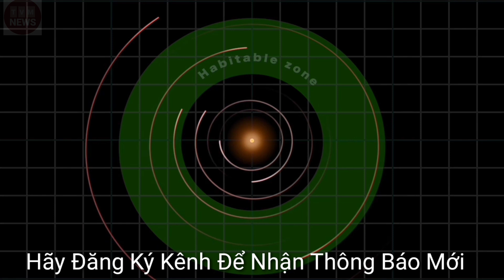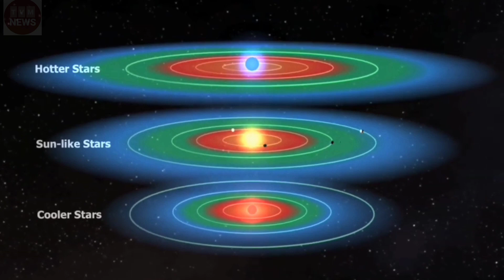săn tin 24h/ Các nhà thiên văn học Nhật Bản phát hiện siêu trái đất rất gần với Trái đất chúng ta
Hành tinh ngoài hành tinh đầu tiên được phát hiện là một phần của Chương trình Chiến lược Subaru bằng cách sử dụng Máy quang phổ hồng ngoại IRD trên Kính viễn vọng Subaru (IRD-SSP). Hành tinh Ross 508b là một siêu Trái đất có khối lượng gấp khoảng 4 lần Trái đất và nằm gần khu vực có thể sinh sống được. Phát hiện này được báo cáo trong một bài báo đăng trên tạp chí Publications of the Astronomical Society of Japan. Tóm tắt về nghiên cứu cho biết trong một thông cáo báo chí trên Phys.org.